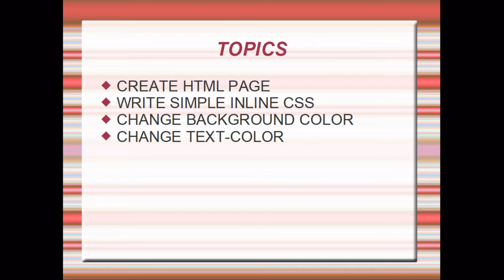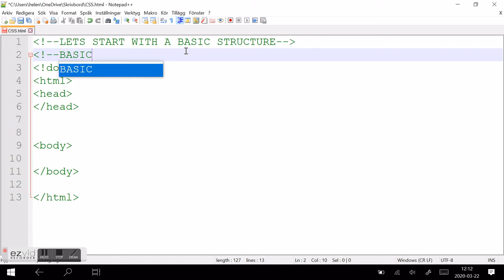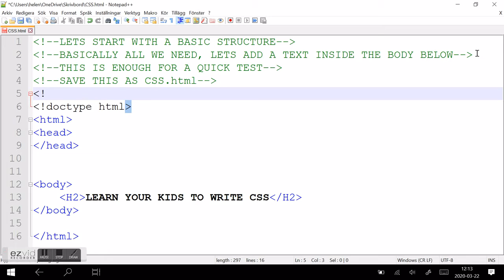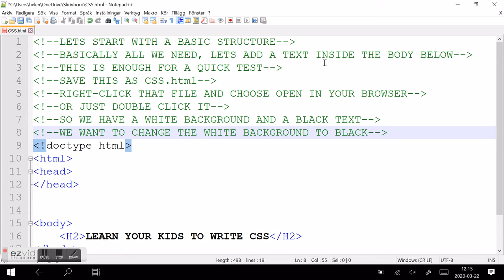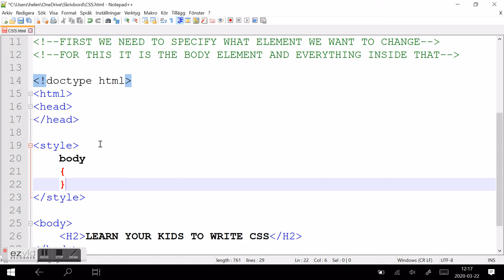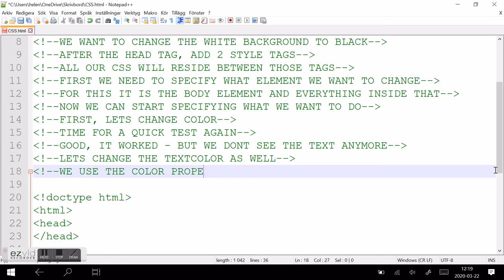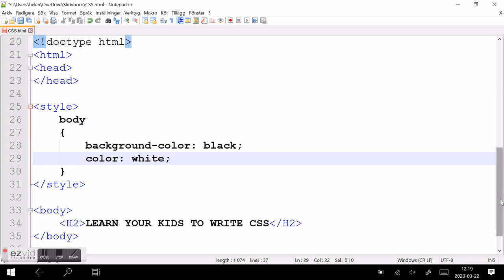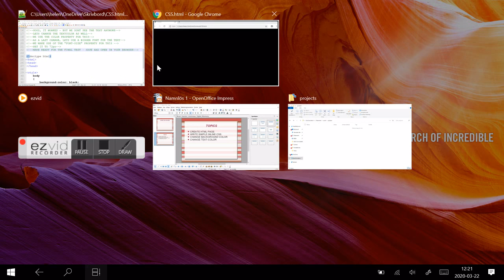CSS - BACKGROUND EFFECTS - FOR KIDS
SIMPLE EXAMPLE FOR KIDS TO START LEARNING HTML AND CSS - IN THIS FIRST PART WE CHANGE THE BACKGROUND COLOR OF THE PAGE AND MAKE THE TEXT ANOTHER COLOR TO MAKE IT VISIBLE